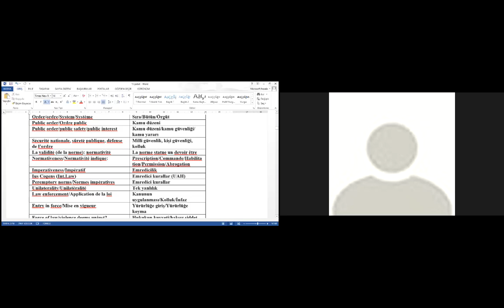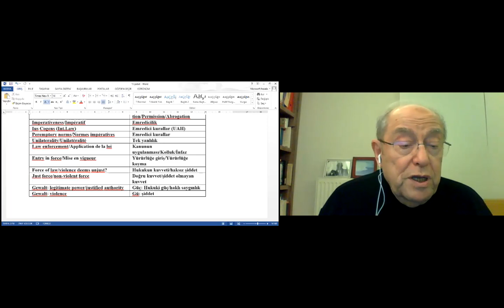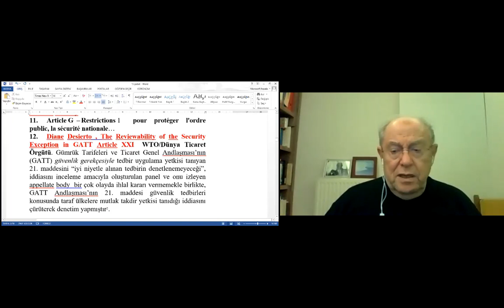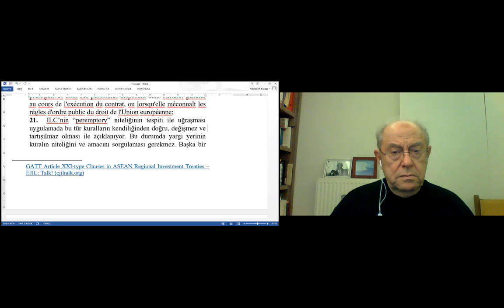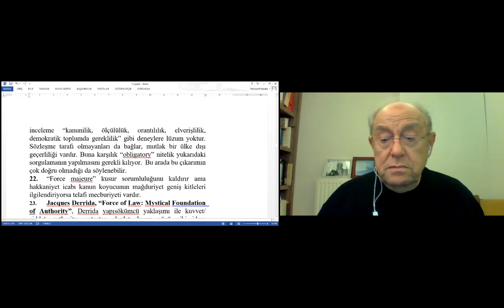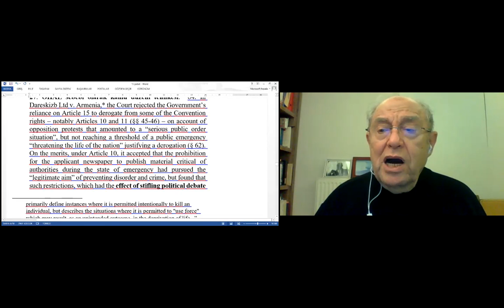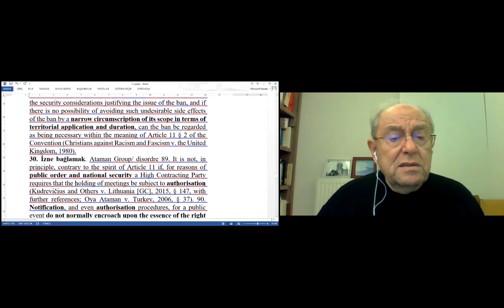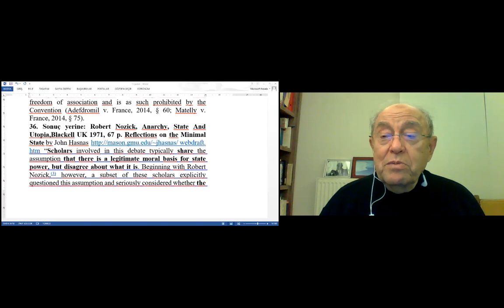Tekin Akıllıoğlu, "Kamu Düzeni(II) ve Kamu Yararı" - 15.02.2022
İstanbul Üniversitesi Hukuk Fakültesi Ord. Prof. Dr. Sıddık Sami Onar İdare Hukuku Araştırma ve Uygulama Merkezi tarafından düzenlenen, Prof. Dr. Tekin Akıllıoğlu’nun konuşmacı olduğu, 15 Şubat 2022 Salı günü gerçekleştirilen “Kamu Düzeni (II) ve Kamu Yararı” başlıklı konferans kaydıdır.